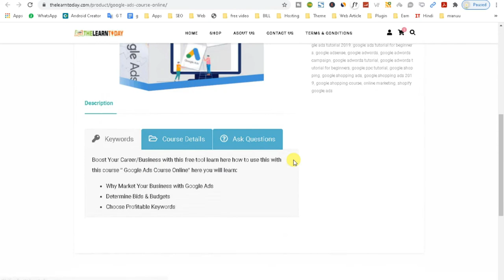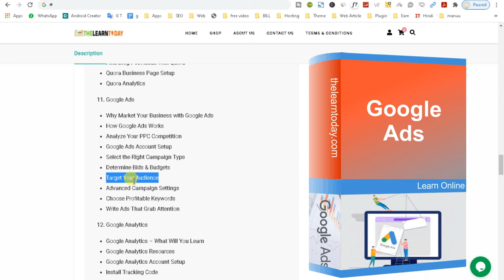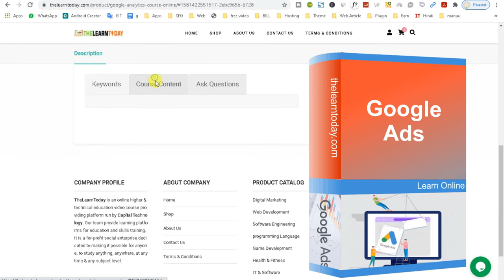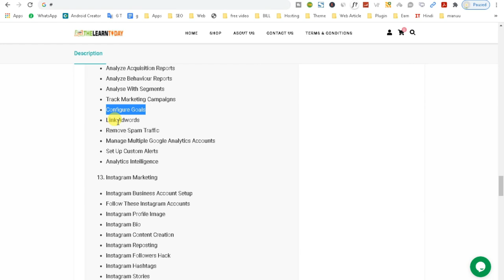How to Set up Google Ads Account in 2021 || What is Google Ads || Google Ads Tutorial in Hindi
Queries Solved;
What is Google ads and How does it work?
How to make money on Google ads?
How to set up Google ads?

1.
2.
3.